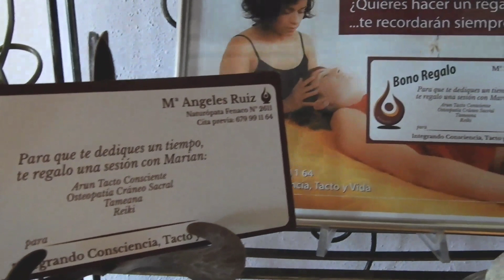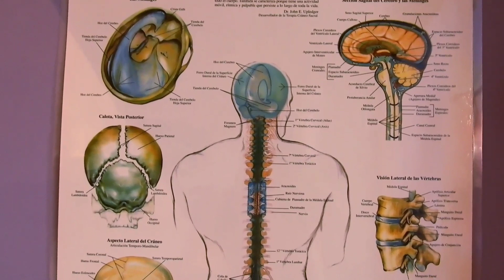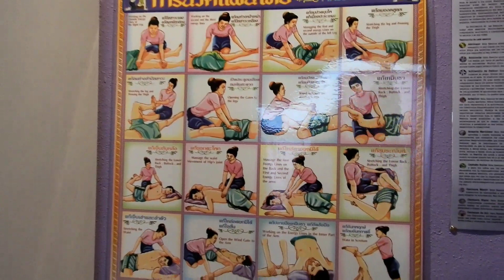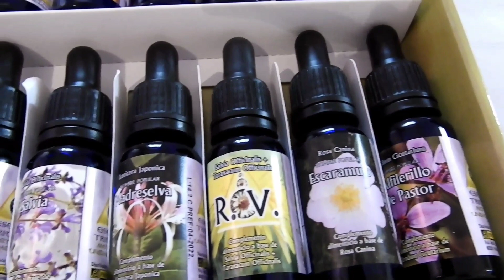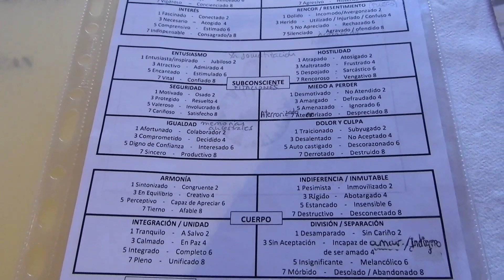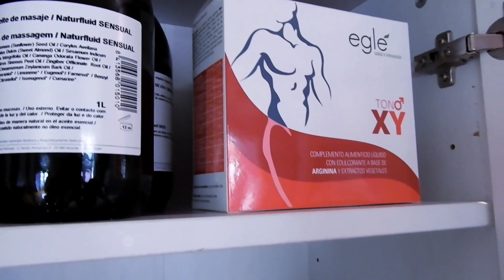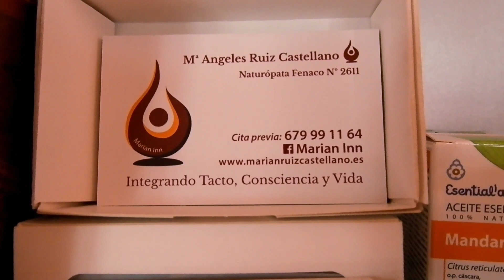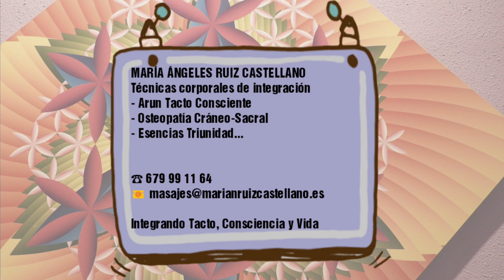Mª ÁNGELES RUIZ - Técnicas corporales de integración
Son varias las veces que he visitado a Mª Ángeles y siempre salgo tranquila, relajada, pero con energía, una energía que me dura unos cuantos días... Así que me he decido a compartir con vosotros este vídeo para que la conozcáis y tengáis información de las técnicas que emplea y el espacio en el que trabaja.

Técnicas corporales de integración:
- Arun Tacto Consciente
- Osteopatía Cráneo-Sacral
- Esencias Triunidad…